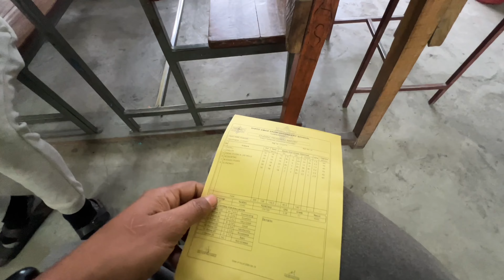Kalu Don ko result ma fail/pass🥶😂||Luffy Kati Thulo voyaxa guys😭